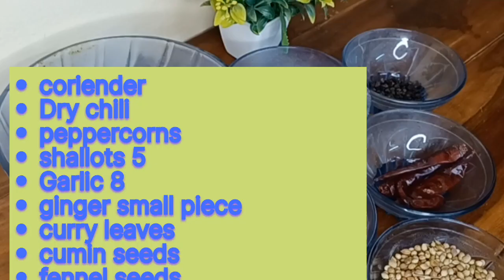NADAN KOZICURRY//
Nadan Kozhicurry